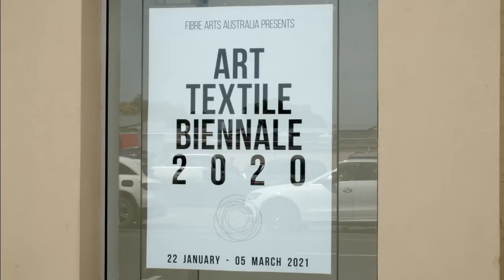Kimono at Art Textile Biennale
The exhibition seeks to exhibit the best of international contemporary art textiles and includes innovative work that is rooted primarily in textile as well as art that explores unexpected relationships between textile and other creative disciplines.

The Biennale includes 28 artists from 13 countries and will travel to three locations in Australia throughout 2021. This video gives you a peek at some of the work included in the exhibition including two of the winners Eszter Bornemisza from Hungary and Caren Garfen from the UK.